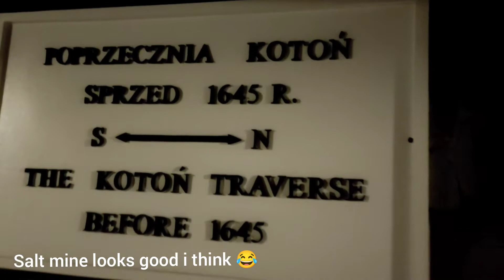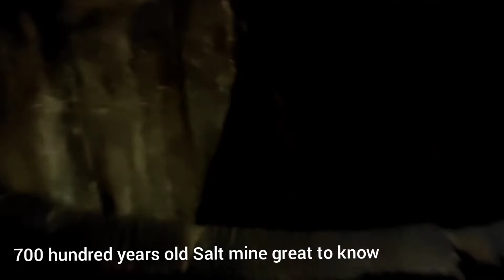Salt mine interesting